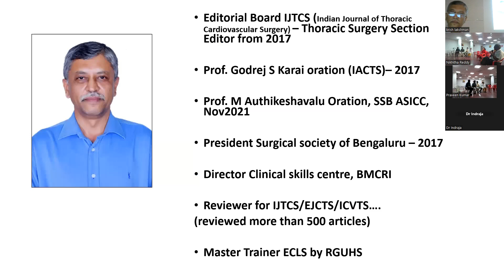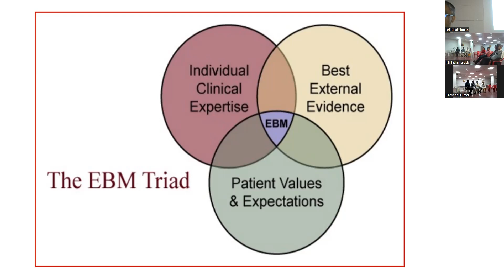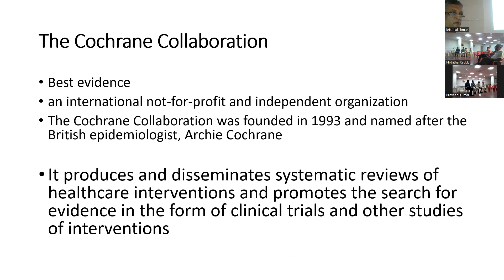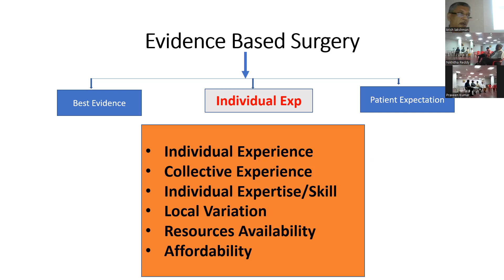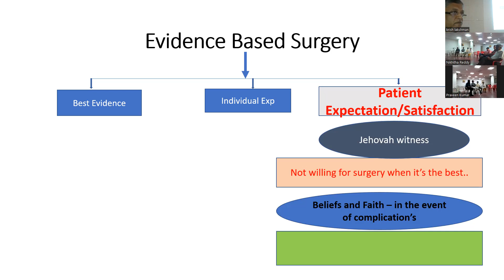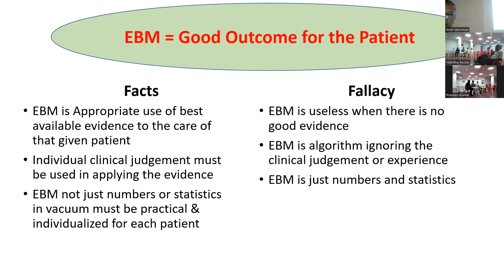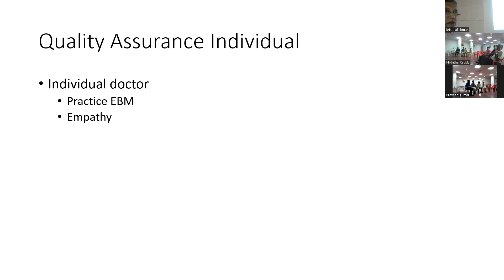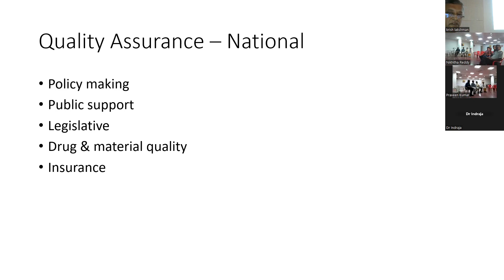evidence based surgery Rajashekar Reddy 230227